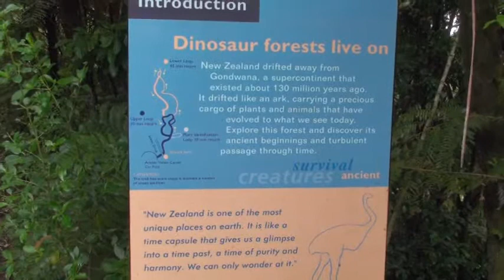The beginning of the day